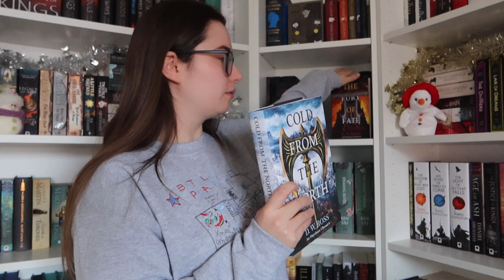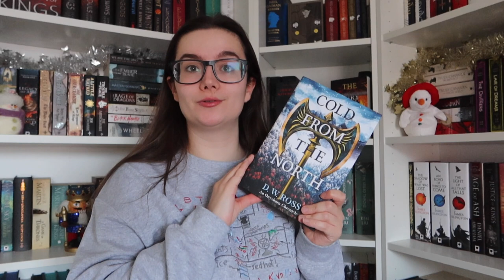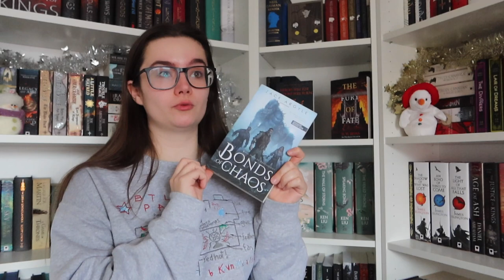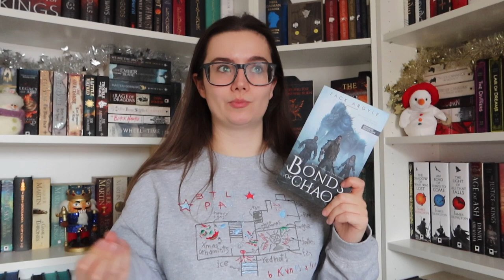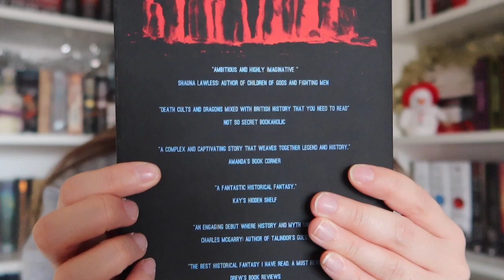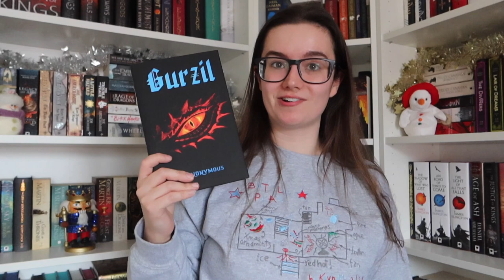5 Indie Recommendations | Countdown to Christmas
Hey everyone,